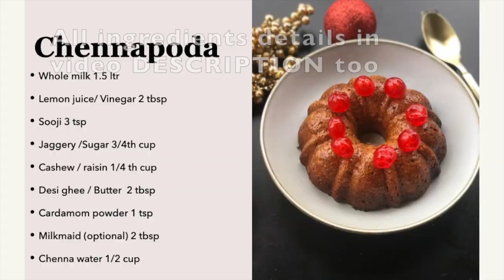How to make odisha famous chena poda recipe.Cottage cheese cake |ଓଡିଶା ଛେନାପୋଡ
Chhena Poda  is a cheese dessert from the Indian state of Odisha. literally it means baked Cheese cake. It is made of well-kneaded homemade fresh chhena, sugar / jaggery is baked for several hours until it browns. Chhena poda is the only well known Indian dessert whose flavor is predominantly derived from the caramelization of sugar /jaggery .Chhena Poda originated in the Odia town of Nayagarh in the first half of the twentieth century.Today, it is also made and is popular in many states of India. Also it is a very famous and popular dessert in coastal Odisha, India.
ingredients we need-
Whole milk 1.5 ltr
Lemon juice/ Vinegar 2 tbsp
Sooji 3 tsp
Jaggery /Sugar 3/4th cup
Cashew / raisin 1/4 th cup
Desi ghee / Butter  2 tbsp
Cardamom powder 1 tsp
Milkmaid (optional) 2 tbsp
Chenna water 1/2 cup

happy cooking
Thanks